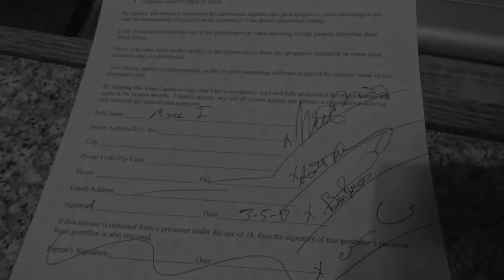Mister F - Hedgehog (Original)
Mister F stopped in the studio and recorded "Hedgehog" for "One Mic - One Take".

You can find more by Mister F by adding them here

One Mic - One Take is a program offered by Red Room Recording. Red Room is a small one room project studio in Lake George, NY. Working with local independent artists to record and share their music with others.
We capture everything on this page with one microphone and one DI.
This original recording was captured on one Avantone BV-1 and a handmade Neve clone mic pre built by and on loan from Jeff Britton.